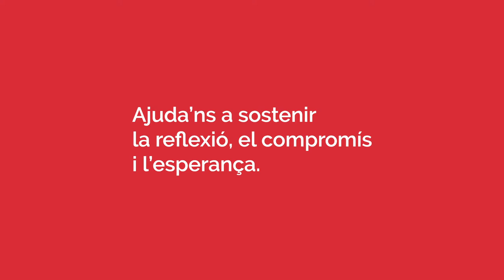ColaboraCJ - Vulnerables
Anna Barba, coordinadora del grup de lectura, llegeix un fragment del Quadern CJ n. 219, «Vulnerables: la cura com a horitzó polític».
Anna Barba, coordinadora del grupo de lectura, lee un fragmento del Cuaderno CJ n. 219, «Vulnerables: el cuidado como horizonte político».